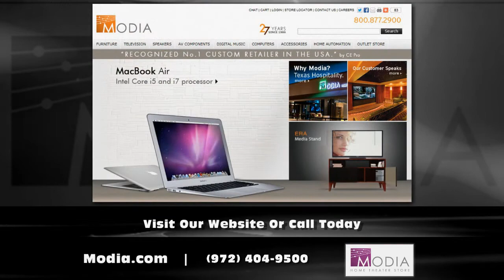Home Electronics Plano Texas - MODIA Home Theater Store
MODIA Home Theater Store is your home automation and home electronics retailer in Plano, Texas. Our knowledgeable staff can combine technology and design to help customers create customized home environments and unforgettable experiences. MODIA features the unique pairing of upscale audio and video components with proprietary media furniture and installation ideas, integrated seamlessly to match the décor of any home. MODIA works with clients to create customized spaces that are as distinctive as the people for which they are designed.We are a critical resource for designers, architects and custom homebuilders to explore and find a perfect design and aesthetic solution for their custom needs in the same manner one would go to a decorative center to select fabrics or furniture. We serve cities of Plano, Mckinney, Highland Park, and Dallas, TX.